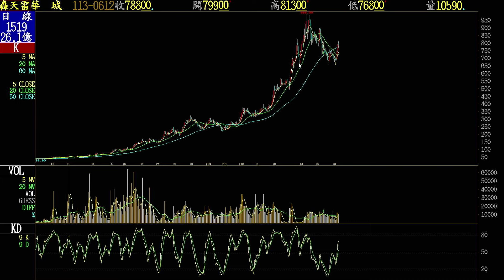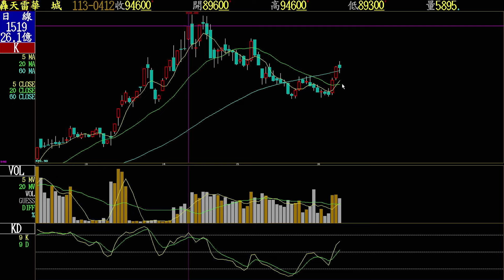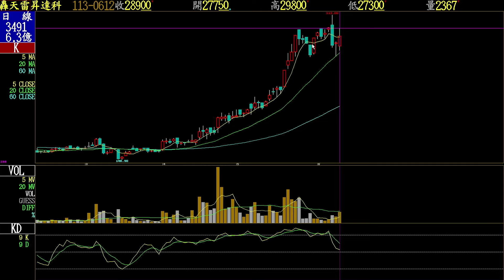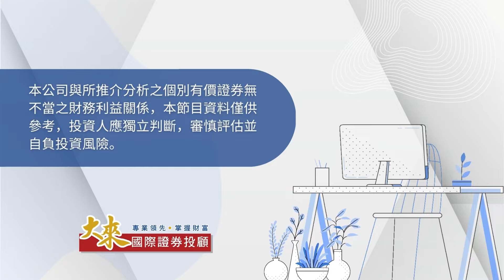1130612股市羅賓漢-羅文彬│台股又創新高,但大漲4000點您大賺了嗎？│有恭喜大家！如果沒有為什麼？│關鍵在有沒有用對方法！│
台股又創新高，創高就是多頭？
但大漲4000點您大賺了嗎？
有恭喜大家！如果沒有為什麼？
關鍵在有沒有用對方法！